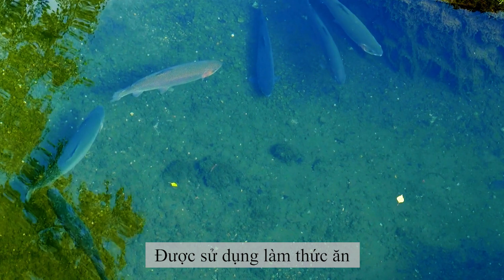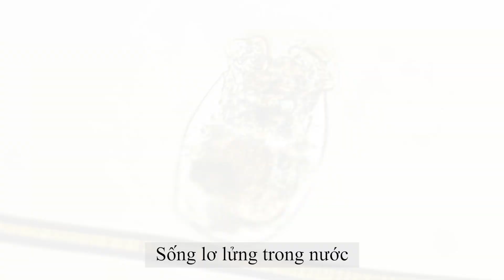Phần 8: Luân trùng (Rotifera) qua lăng kính hiển vi | Tôm Giống Gia Hóa Bình Minh | 1900.86.68.69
Phần 8: Luân trùng (Rotifera) qua lăng kính hiển vi🦐 TÔM GIỐNG GIA HÓA BÌNH MINH 🦐
Tiếp nối phần 5 của “Lăng kính hiển vi”, Bình Minh xin giới thiệu đến các bạn ngành luân trùng - một trong ba nhóm động vật phù du chiếm ưu thế trong các hệ sinh thái thủy vực, là một mắt xích không thể thiếu trong lưới thức ăn, đóng vai trò đảm bảo dòng chảy vật chất và năng lượng từ sinh vật sản xuất sơ cấp đến các sinh vậy bậc cao hơn (Wallace, 2002)
Rotifera hay còn gọi là trùng bánh xe/luân trùng được biết đến với khoảng 2000 loài và hầu hết phân bố rộng. Hầu hết có khoảng 95% sống trong môi trường nước ngọt bao gồm hồ, ao…, chỉ khoảng 5% số loài được tìm thấy ở môi trường nước mặn.
Luân trùng có chiều dài từ 0,1-0,5 mm, những cá thể lớn nhất không vượt quá 3mm. Cơ thể kéo dài hoặc hình túi, hơi trụ, cơ thể chia thành phần đầu ngắn, phần thân lớn bao gồm phần lớn cơ thể và phần chân. Phần đầu rộng và hẹp mang vòng tiêm mao được dùng để lấy thức ăn và bơi lội. Luân trùng có vòng đời ngắn, dao động trong khoảng vài ngày đến vài tuần tùy theo loài.
Brachionus plicatilis có kích thước 130-340 um. Hàm lượng protein hơn 60%, lipid khoảng 20%. Brachionus plicatilis được sử dụng rất rộng rãi tên thế giới trong ương nuôi ấu trùng trên 60 loài cá biển và 18 loài giáp xác. Chúng là một trong những loại thức ăn thích hợp cho ấu trùng tôm he ở giai đoạn Mysis 3, ấu trùng tôm Penaeus monodon và ấu trùng cua…
Qua phần 6 của “Lăng kính hiển vi” giúp chúng ta hiểu thêm về Rotifera. Rotifera có cơ thể kéo dài hoặc hình túi, hơi trụ, cơ thể chia thành phần đầu ngắn, phần thân. Hầu hết, chúng sống ở thủy vực nước ngọt. Luân trùng là thức ăn lý tưởng cho ấu trùng do chúng có kích thước nhỏ, bơi chậm và sống lơ lửng trong nước. Hiện nay, việc ương nuôi luân trùng đang được nghiên cứu và nhân rộng để nâng cao lượng và chất luân trùng trong sản xuất. Cảm ơn các bà con đã theo dõi chuỗi “Lăng kính hiển vi”!